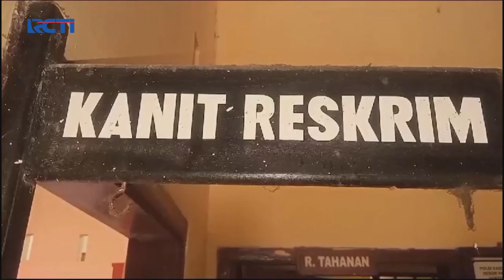[Seputar Kriminal] Video saat Mencuri Viral, Komplotan Maling Kembalikan Hasil Curian - SIS 16/10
Saksikan info berita terkini di:
Seputar iNews Pagi: Setiap Hari Pukul 04.30 WIB
Seputar iNews Siang: Setiap Hari Pukul 11.30 WIB
Seputar iNews Malam: Senin – Jumat 01.00 WIB
Seputar iNews: Senin – Jumat 09.00 | 11.00 | 13.00 | 14.00 | 18.00 | 23.00